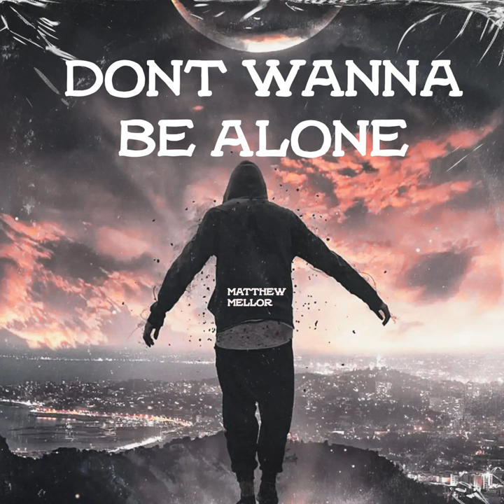Don't Wanna Be Alone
Don't Wanna Be Alone · Matthew Mellor